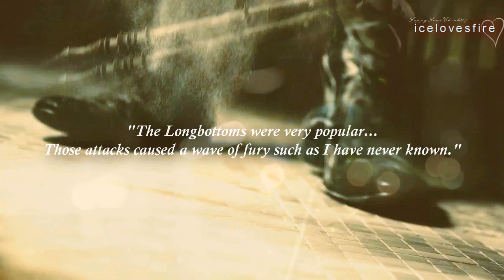Frank ✘ Alice [feat. neville] • "...a fate worse than death"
I don't know who first fancast Jim as Frank and Carey as Alice, but I can honestly never see anyone else as these two.

Media:
Across the Universe
Heartless
One Day
Upside Down

Alice - - -
The BFG
Doctor Who
The Greatest
An Education
Brothers
Wall Street 2: Money Never Sleeps
Never Let Me Go
Drive
Suffragette
Wildlife

Neville - - -
Women Talking Dirty
Finding Neverland
The Tree of Life
Augusta - - Tom's Midnight Garden
Bellatrix & Rodolphus - - The Musketeers

Harry Potter things:
The Lord of the Rings

Harry Potter and the Sorcerer's/Philosopher's Stone
Harry Potter and the Deathly Hallows, Parts 1 & 2

Song is by Era.